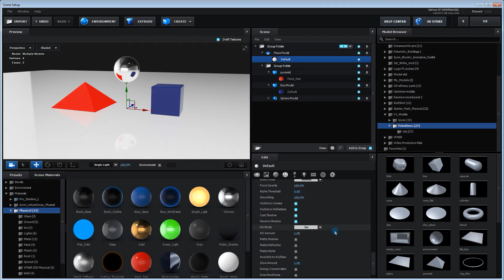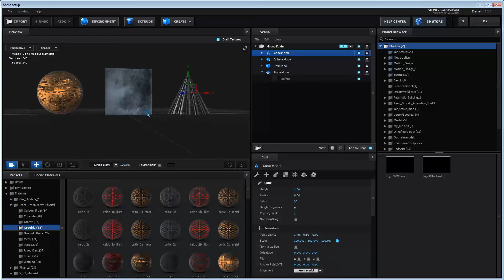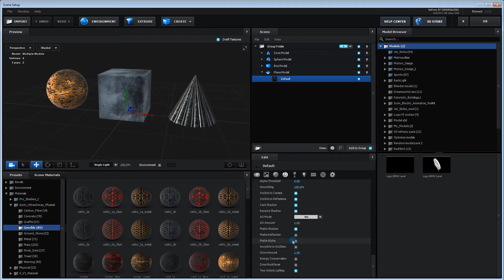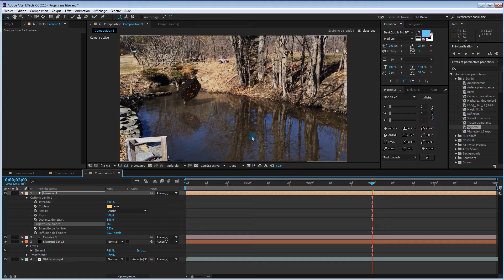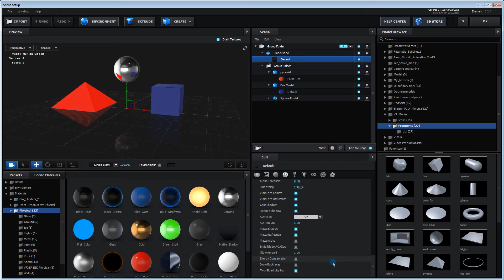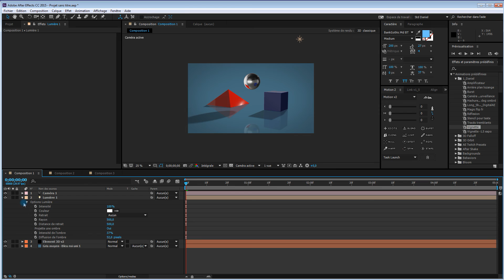Tutoriels After effects en français - Element 3D Cache ombres et réflexions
Cette chaine est destinée aux utilisateurs des logiciels de postproduction Adode en particulier le logiciel de composition After effects et ces plugins tel que; Element 3D v2, Trapcode Particular, form, pour ne parler que de ceux là. Nous allons aussi bien entendu explorer des autres logiciels d'Adobe comme Première pro, Illustrator, Photoshop...